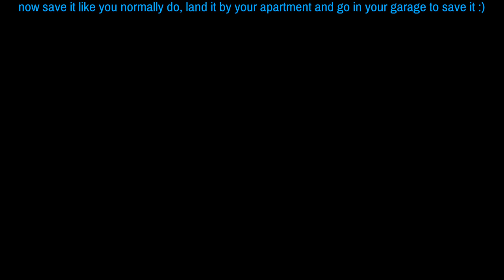GTA5 Pacific standard heist helicopter glitch AFTER PATCH 1.40 WORKING